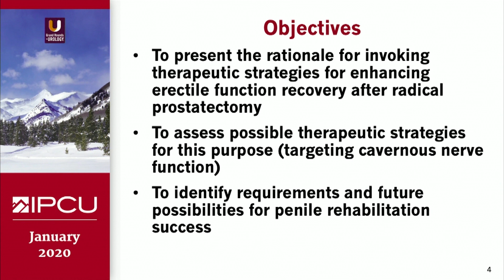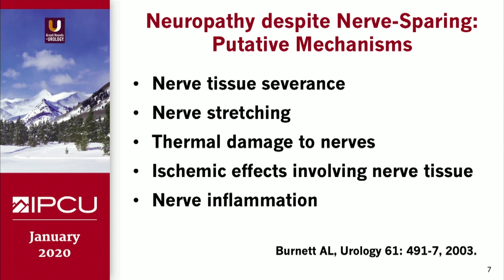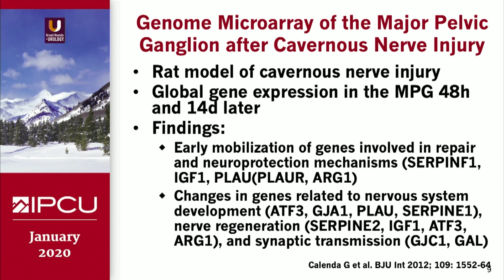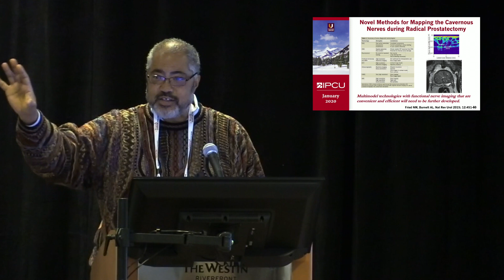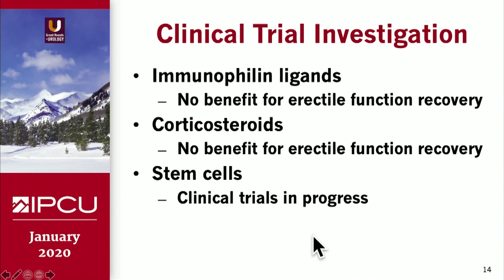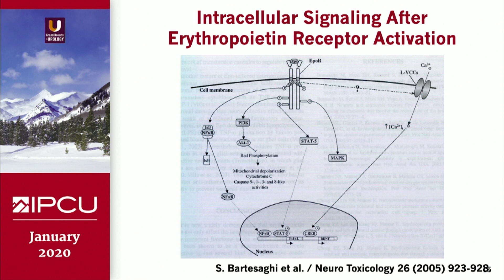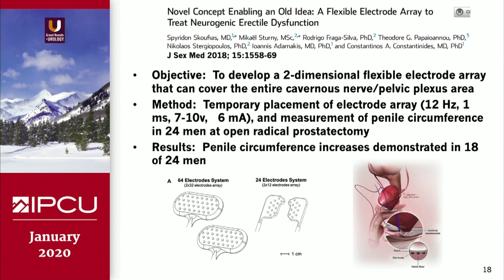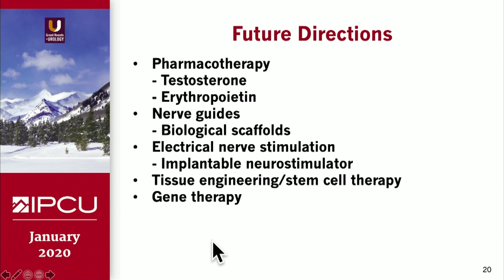New Concepts in Cavernous Nerve Localization and Functional Recovery after Radical Prostatectomy You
Arthur L. Burnett II, MD, MBA, FACS, Professor of Urology at Johns Hopkins University School of Medicine, discusses therapeutic and investigational strategies for improving erectile function after prostatectomy. He goes on to discuss how cavernous nerve-sparing techniques have reduced erectile dysfunction after prostatectomy by 10-40%, how mapping cavernous nerves with novel imaging techniques can help minimize nerve and vascular injury at the time of surgery, as well as the impact of investigational, local electrostimulation of damaged cavernous nerves in an animal model cohort.